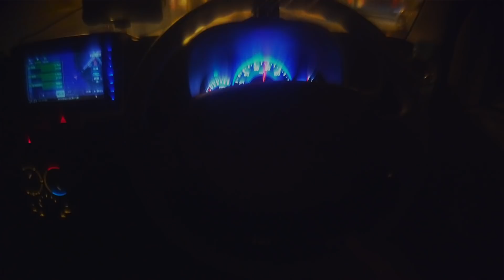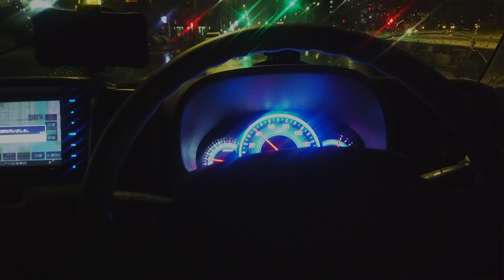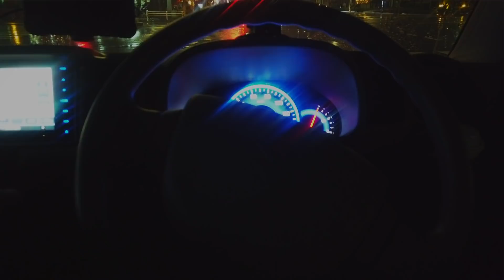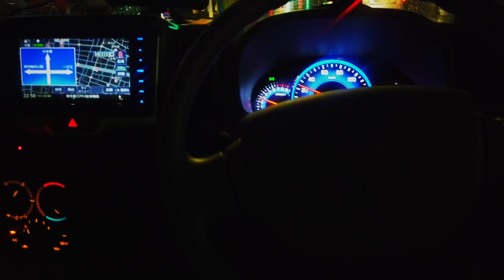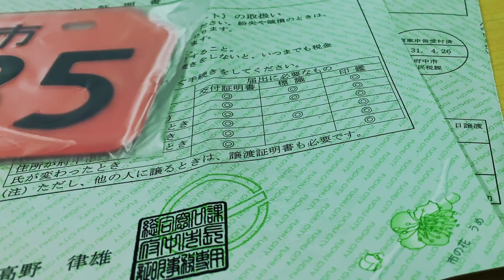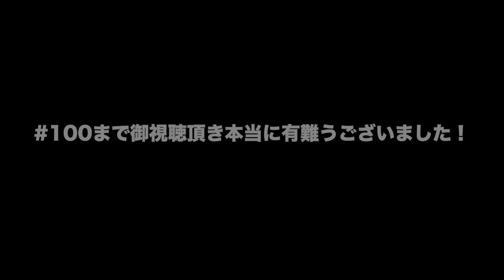最強の125cc！？ホンダ現行(後期型)グロム納車！！ #100【HONDA GROM MSX125】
お陰様で100回目のモトブログになります！
ここまで続けられたのも、支えて頂きました視聴者様のおかげでございます！！本当に有難う御座いました。

さて、１００回記念？平成最後の？令和初？まあ色々と言い回しはありますが、ホンダが誇るワンツーファイブ、グロム納車です！
今回はモトフィールドドッカーズにて現状販売で購入させて頂きました。
運送も自家用トランポ（スズキ エブリイ）で！

125ccは登録関係が非常に簡単。住民票登録してある役所に行けば数分でナンバー取得できます。自賠責もコンビニで入れる！
そこで、ナンバー無しの状態でトランポに積んで自分で登録、自賠責もKDX125の時に付いていた物を復活させて入れ替えました。

連休明け早速乗ってきましたのでその模様をちょこっとお伝えできればと思います。

前後ブレーキ効く、フロントサスペンションがよく動く、ハンドリングも軽快、足つき最強、燃費も良し。これをトランポに乗っけて高速道路も利用できるし何処へでも持っていければ本当に最強なんじゃないか？
今後の運用でその最強っぷりを実感していきたいと思います。

MY MORTORCYCLES

YAMAHA YZF-R6(2018)
YAMAHA WR250R(2017)
HONDA GROM(2018)
CUSTOM LIST
GSX-S750(2017)
SCREEN:Puig New generation screen(BLACK)

Handle bar:EFFEX:EZ-FIT TAPER BAR(MT-09 Fitting)

Handgurd:Zeta armor gurd(RED)

Crash Sliders:RD moto (Caps RED)

Fenderless kit:Dytona

Silencer:Akrapovic Slip on GP megaphone titan

turn signal lamp:LED sequential LAMP

Head LIGHT:LED

Back step:Baby face Backstep kit(GOLD)

Power supply outlet:DZELL(GOLD)

YZF-R6(2018)
GB Racing Engine Cover SET

BABY FACE　ベビーフェイス　レーシングフック

BABY FACE　ベビーフェイス　ヘルメットロック

アクティブ　フェンダーレスKIT　LEDナンバー灯付き

YAMAHA WR250R(2017)
レンサルハンドルバー　ツインウォール

Y'sギア　純正ハンドルポスト

ZETA　アーマーガード

SP忠男　POWERBOX

ヨシムラ　スリップオンマフラー　RS-4J

EXUPキャンセルキット

AIキャンセルキット

HONDA GROM

使用楽曲
フリーBGM・音楽素材MusMus